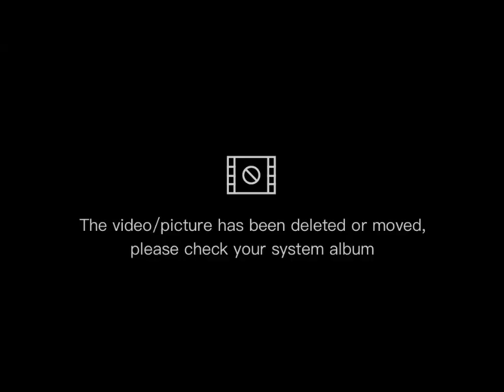Nishat Linen Summer Collection 2023 || lawn Sale Collection